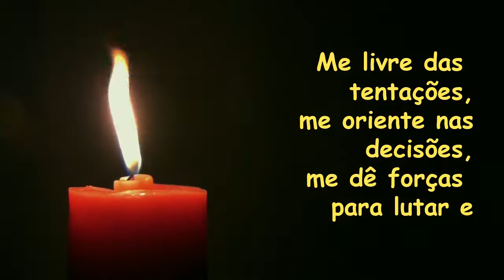ORAÇÃO AO EXU CAPA PRETA🎩🙌🔱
Te Rezo e Te Benzo,  é um Canal de rezas, preces, orações e mensagens, reflexões, cristãs, umbandistas e espiritualistas.
É também um canal de resgate da cultura das rezas e dos benzimentos realizados há muitos anos pelas benzedeiras e que ainda marcam forte presença no Brasil.
Fazemos um trabalho de pesquisa e resgate de nossa cultura,  produzindo os vídeos com todo o carinho e dedicação.
Esse canal foi criado para que essas tradições e manifestações de fé não se percam!
Esse canal prioriza o respeito as diferentes religiões e manifestações de fé.
Se você gostou, apoie o nosso canal inscrevendo-se, dando o joinha e compartilhando.
Esse  era o Canal Orações Umbandistas e Benzimentos, que a partir de 27 de Setembro de 2023 passou a ser denominado
Te Rezo e Te Benzo.
Obrigada seguidores!
terezoetebenzo ORAÇÃO AO EXU CAPA PRETA🎩🙌🔱